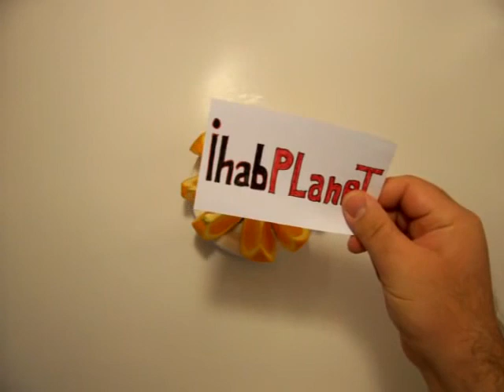كيف تقلع عن التدخين بواسطه البرتقال